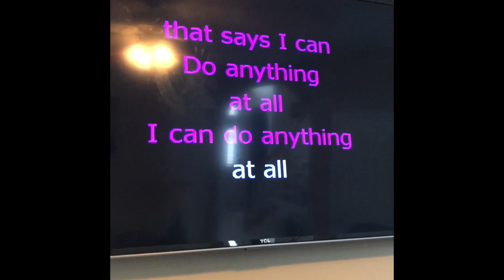SING Movie soundtrack | MY WAY | DON’T YOU WORRY BOUT A THING | 3 year old Bella singing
Watch ‘til the end and be surprise! Have you seen Sing Movie? It’s a 2016 American computer-animated musical film produced by Illumination Entertainment. The film is about a group of anthropomorphic animals that enter a singing competition, hosted by a koala who is trying to save his theater. So, my 3 year old who loves to sing watched this movie too many times and fall in love with the songs! Here’s the video clips of her singing “sing” soundtrack. We’re just having fun here! Sorry about the upside down video, I’m not good at editing but I will learn... bear with me! :)